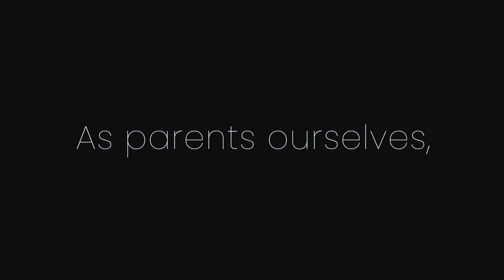Mercer 6-in-1 Convertible Crib with Storage Trundle (by Delta Children)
The Mercer Deluxe 6-in-1 Convertible Crib with Trundle Drawer by Delta Children brings modern style and functionality to your nursery. The clean lines create a contemporary look while the included trundle drawer adds additional functionality with space to store extra blankets and other bed linens. Plus, it will accommodate your baby from birth through their teenage years. This crib’s grow-with-me design features three adjustable height levels that allow the crib to be lowered as your child begins to stand, and it converts from a crib to a toddler bed, sofa, daybed and full size bed with headboard and footboard or headboard only. Available in Grey, Bianca White and two-tone Grey with Bianca White. Daybed Rail and Trundle included; Toddler Guardrail #0096, Full Size Bed Rails #0050 or Full Size Bed Frame sold separately.